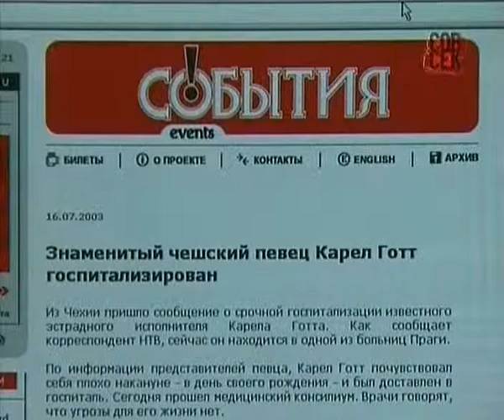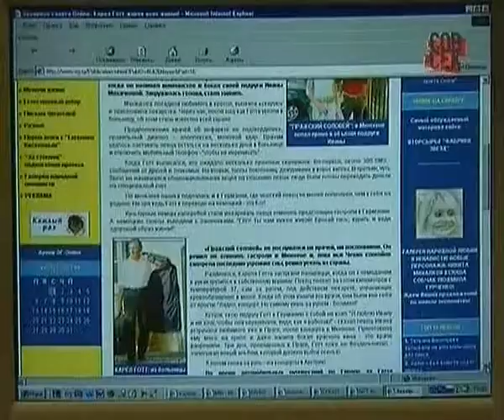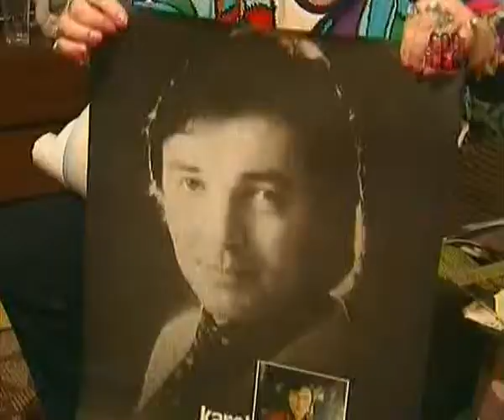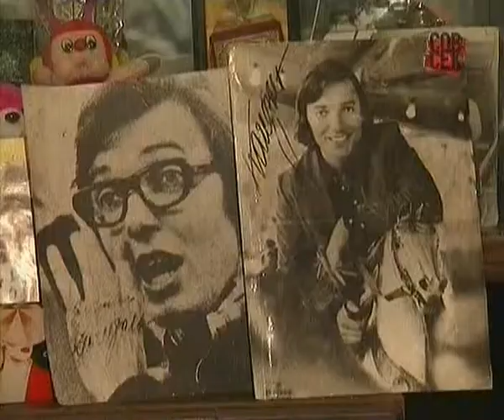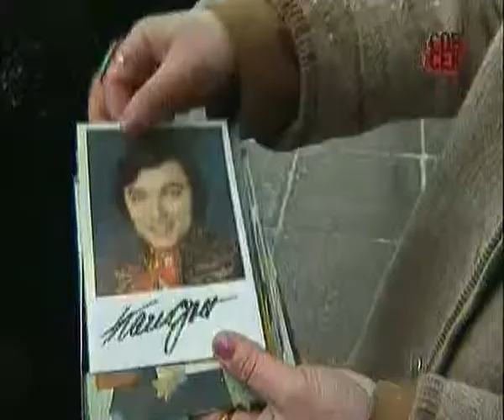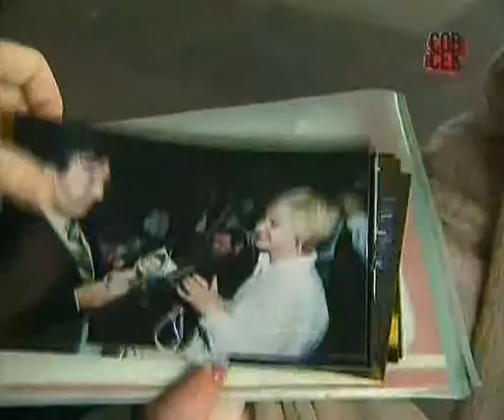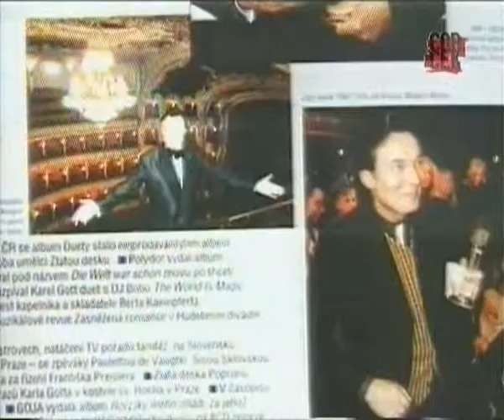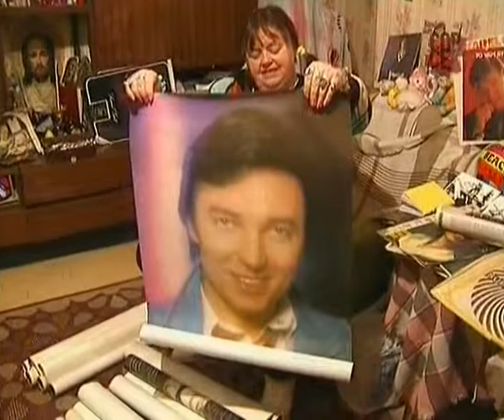Документальное расследование. Карел Готт